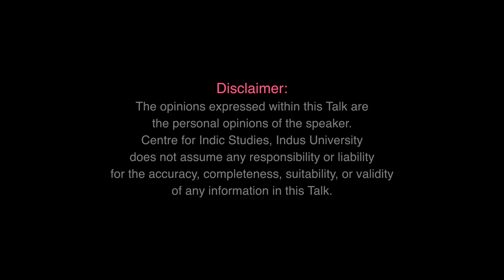Modern LGBTQIA+ Movement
In this talk, Gopi Shankar discusses the emergence of the LGBTQIA+ movement, especially as a reaction to the historical persecution of gender minorities in the West. This persecution was inspired by the fundamental tenets of prophetic monotheistic faiths like Judaism, Christianity and Islam. This talk cites several prominent examples such as the infamous suicide of British mathematician Alan Turing.